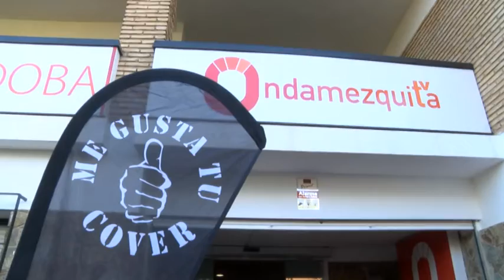040219 VOTA POR TU FAVORITO PARA ENTRAR EN MGTC 2019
040219 VOTA POR TU FAVORITO PARA ENTRAR EN MGTC 2019